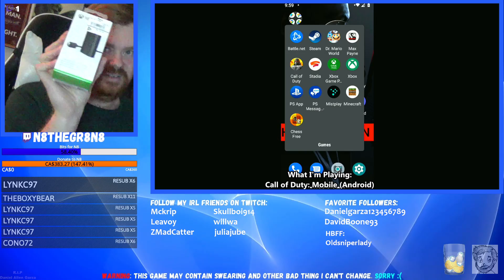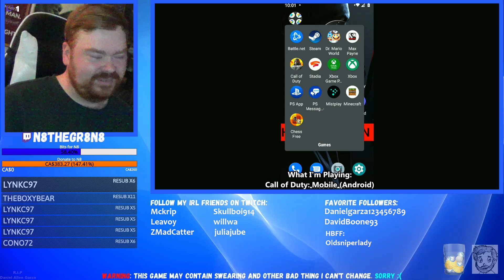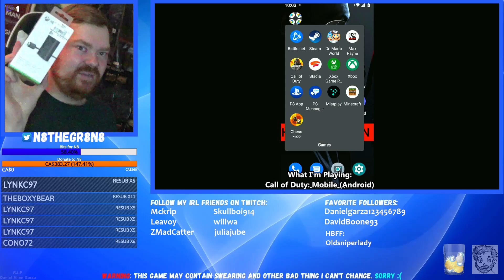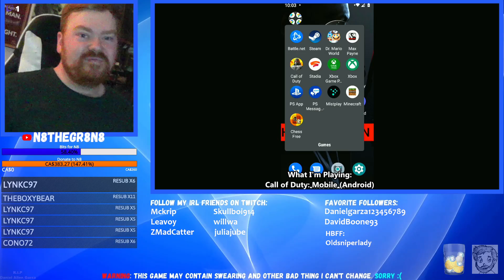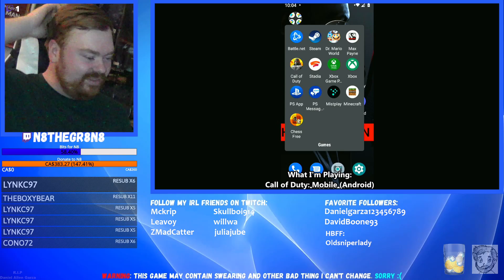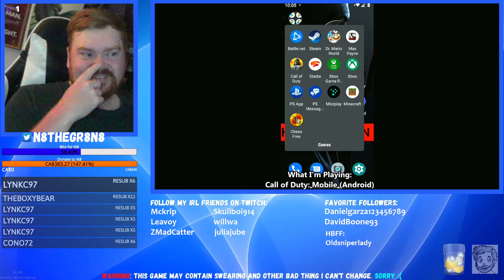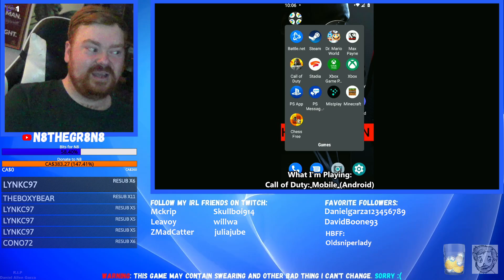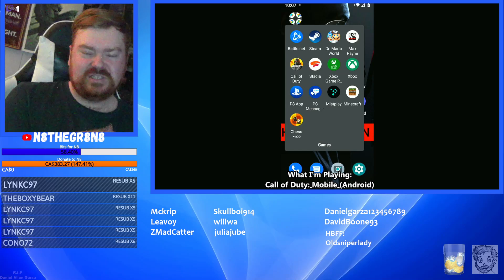Call of Duty Mobile? Back From Trip!